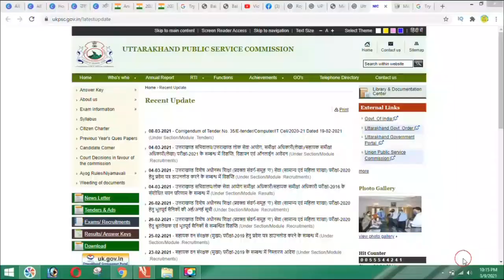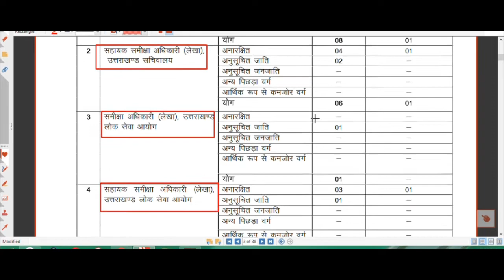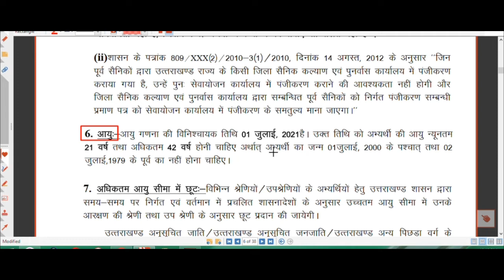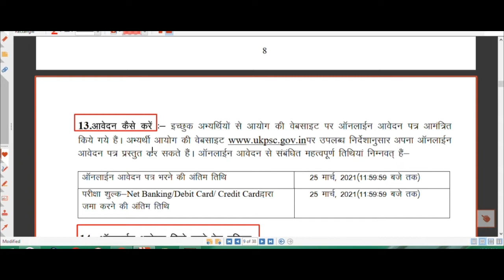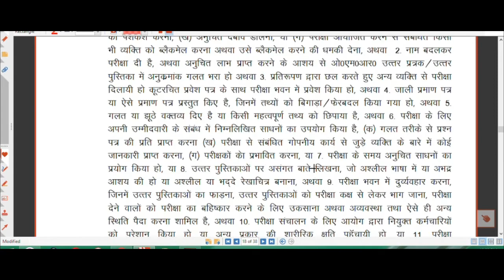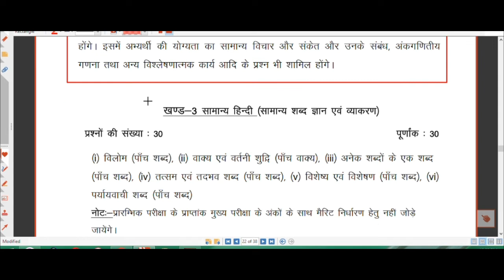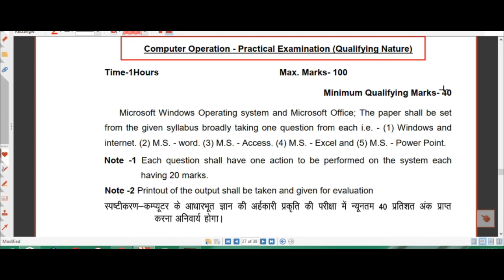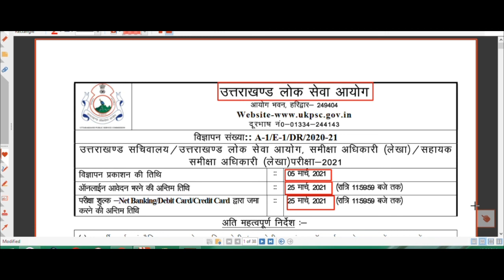Uttarakhand New Vacancy 2021 | UKPSC New Vacancy 2021 | RO/ARO Post |उत्तराखंड सचिवालय एवं UKPSC